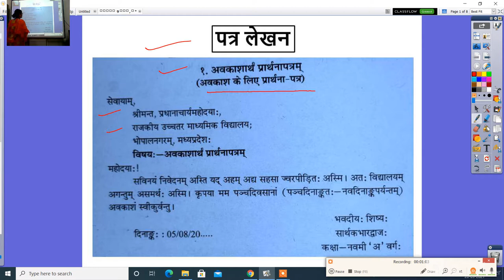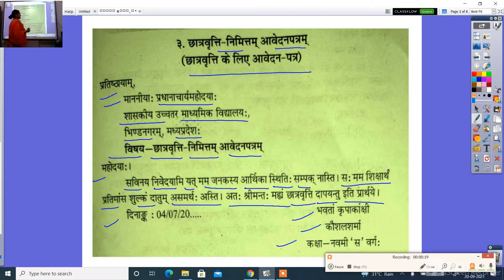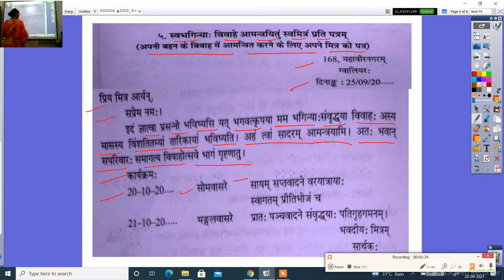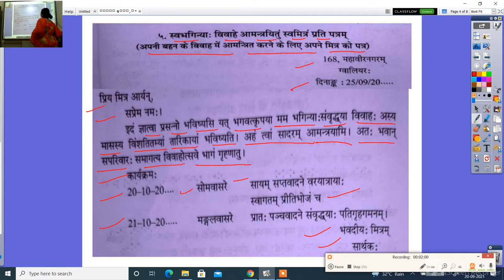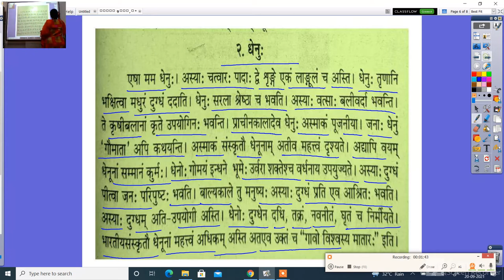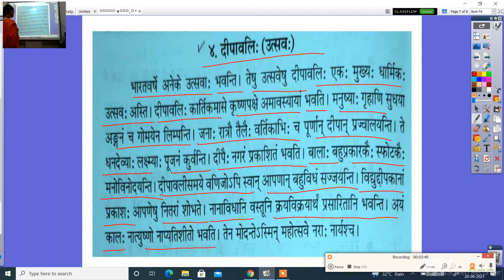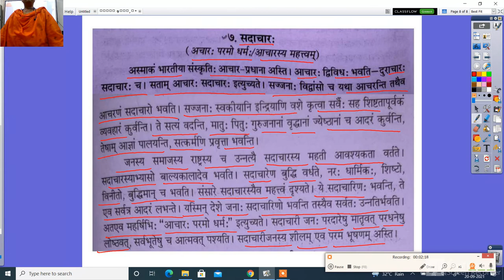कक्षा 10 संस्कृत पत्र लेखन , निबंध